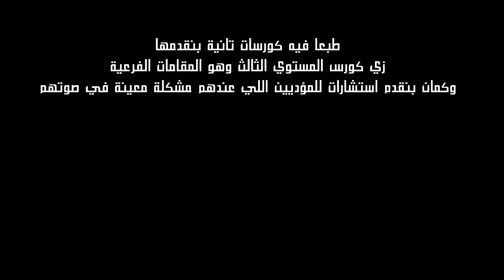اعلان كورسات تحسين الصوت والمقامات في مكتب القاهرة